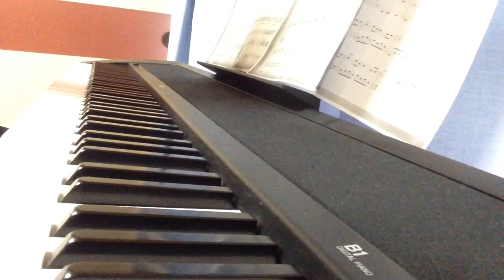タバコ ロードにセクシーばあちゃん サザンオールスターズ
本来はギターの曲だとおもいますが鍵盤で弾いてみました。
サザンの初期の曲で、あまり知られいない？と思うのですが名曲だとおもいます。
曲調が当時の日本の曲にはないテイストが入っていて斬新だったとおもいます
。今、聴いても色あせない曲だとおもいます。
かなり弾き方が荒いですが桑田さんの歌い方をまねてひいています。
ので細かい音符♫は無視して耳を頼りに弾いています！